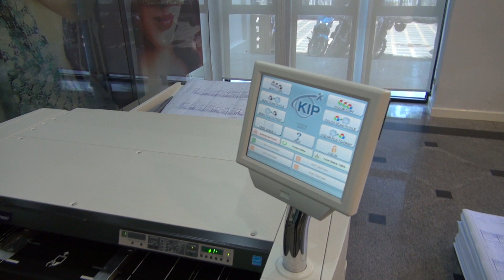Digital Blueprint พิมพ์เขียว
Digital Blueprint
พิมพ์เขียวระบบใหม่ไม่มีกลิ่นรบกวน